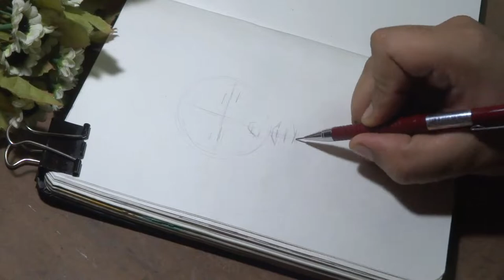Squid Game sketch, Easy Watercolor Drawing | Kang Sae-Byeok ( HoYeon Jung)[Full Video]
Squid Game sketch of the character 067 Kang Sae-Byeok ( HoYeon Jung)

material used:
- GanzaiTambi watercolors from kuretake zig
-  Polychromos color pencils from faber castle
- Mechanical pencil from sakura
- Sketchbook

Any beginner can follow this video to make this portrait step by step.